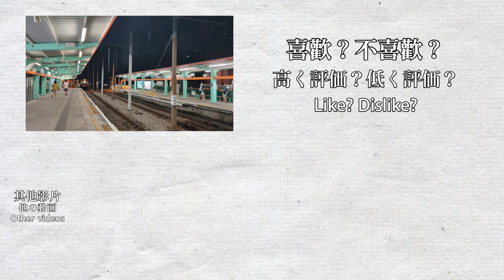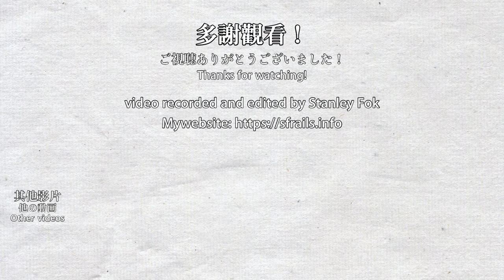🚈 🇭🇰 The only light in the darkness! MTR Light Rail during power outage on 2022/06/21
This video is filmed on 2022/06/21.
The north-western area of Hong Kong (All of Tin Shui Wai, and some part of Yuen Long and Tuen Mun) experienced mass power outage due to a fire at a cable bridge on 2022/06/21. Everything that need electricity is out of service, except for the Light Rail. People take the Light Rail to cool down and travel to areas that were not affected by the power outage. See the Light Rail operates normally when the streets are completely dark is quite a sight to watch.

在2022年6月21日，香港西北地區的天水圍以及部分元朗及屯門區域發生大規模停電，起因是由於電纜橋發生火警，中斷供電。整個市鎮都處於黑暗之中，但輕鐵卻燈火通明，因此有很多人乘坐輕鐵涼冷氣和前往沒有停電的地區。在完全黑暗的街道上看到輕鐵還在運作是個很奇妙的體驗。